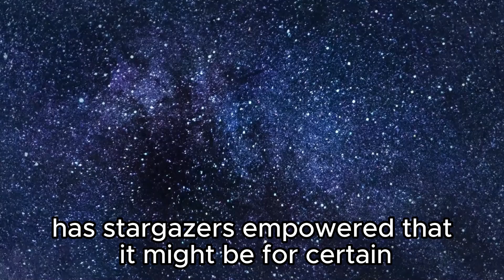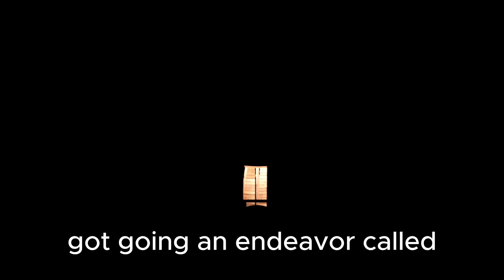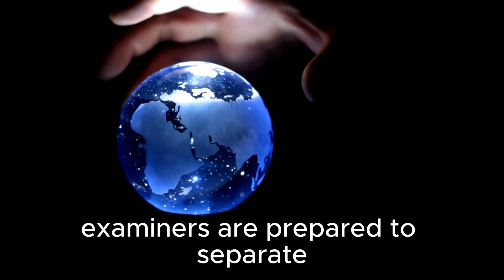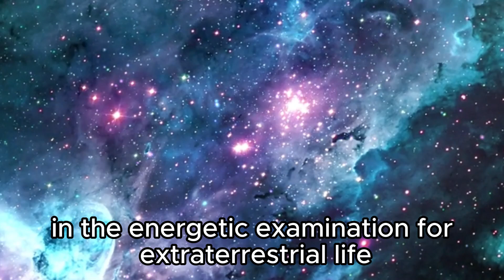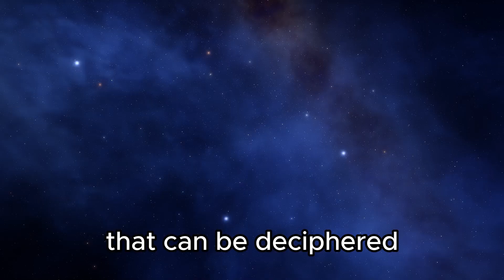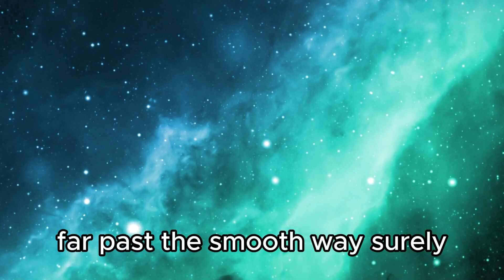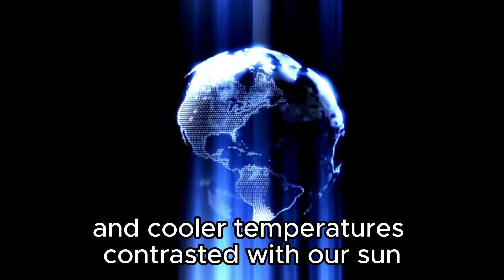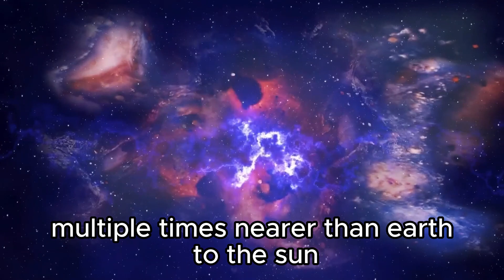"City Lights Across the Cosmos: The James Webb Telescope's Astounding Revelation"